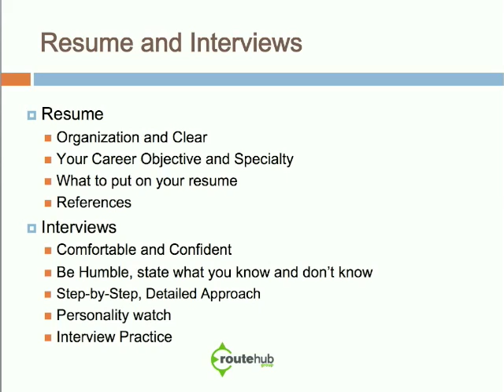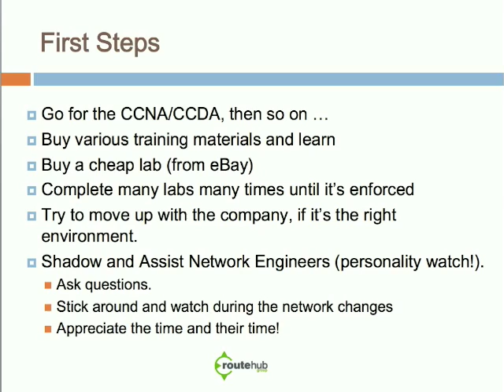I Want to be a Network Engineer - Part 5